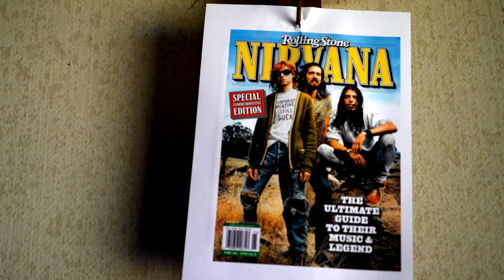Smells Like Teen Spirit BTS Video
Special Thanks To:
Michael Guerrini (Yotko) - Videography, Editing and BTS Photography
Claudia Brazier (Fifth Avenue Photography - Photographer
Chelsea Ioannidis (Chelstar Photography) - Photographer
Jacinta Hernan - Model
Taylor Than-Htay - Model
Sam Houlton - Model
Feodora Susila - Model
Sophia Jade - Model
Quynn - Model
Zac Oae - Model
Mazey O'Reilly - Model
Sara Kobelke - Model
Rory Kobelke - Set Designer